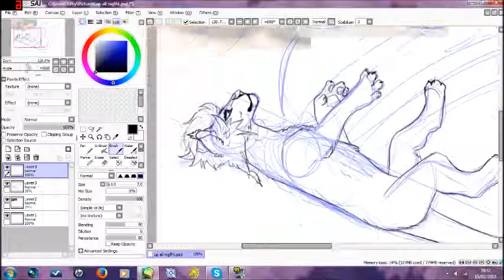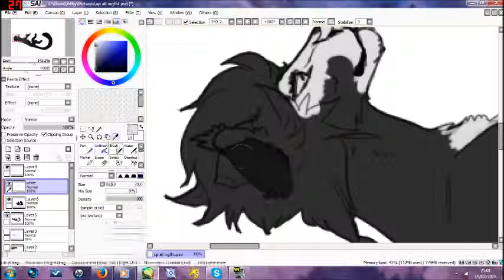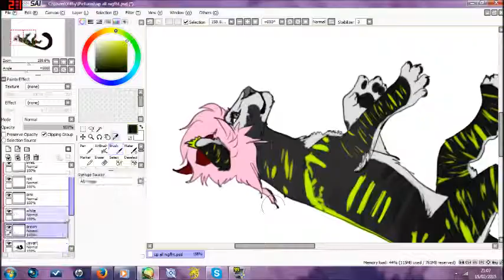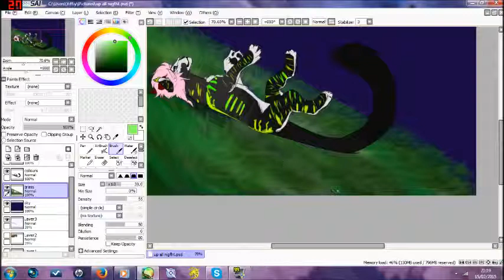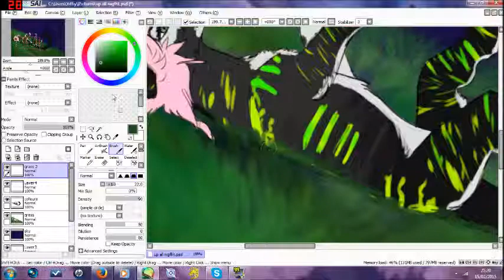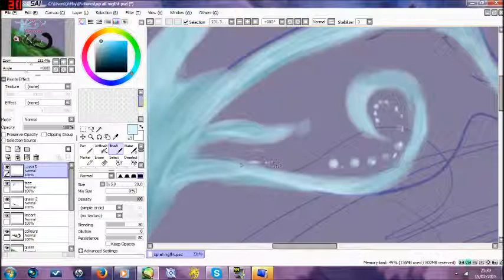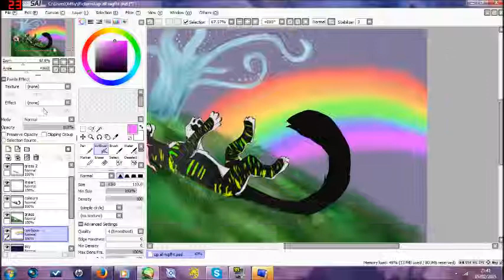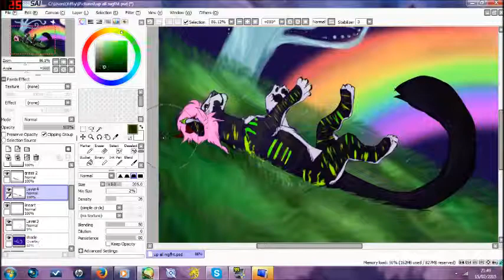up all night | speedpaint